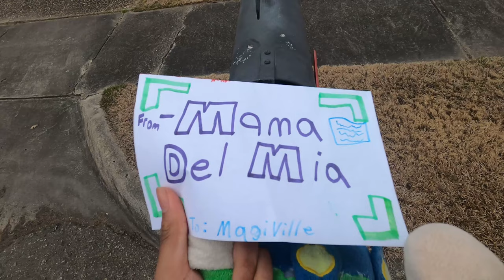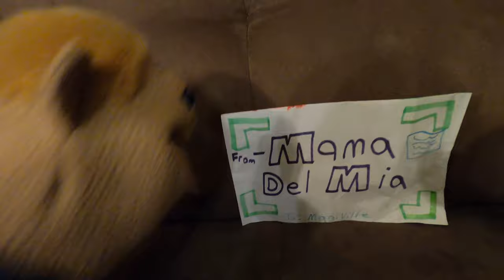MPC Video - Mama De Mia Comes to Visit!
Someone special comes to visit Mario and Luigi so they have to step up their game to impress them!